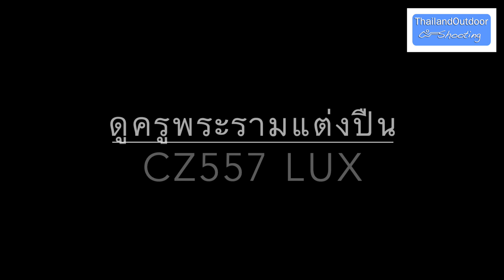ปืนครูพระราม CZ557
ตามไปดูว่า ครูพระรามแต่งปืน CZ557 ไรเฟิลชนวนกลางคู่ใจ ทำอะไรบ้าง และเลือกติดกล้องอะไรครับ
ขอบคุณครูพระราม สาขาสุขุมวิท 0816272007 หากสนใจหรืออยากสอบถาม ติดต่อได้เลยครับ
สนใจสินค้าเชิญชมได้ที่ ครับ